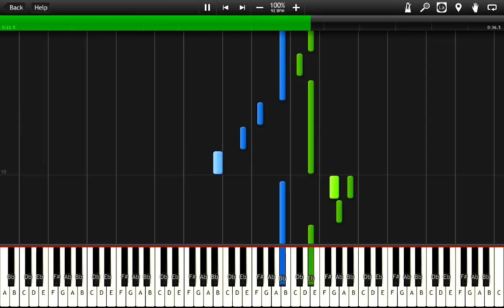Zelda Twilight Princess - After Boss Battle (Synthesia)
The song "After Boss Battle" from Nintendo's 2006 video game, The Legend of Zelda: Twilight Princess.